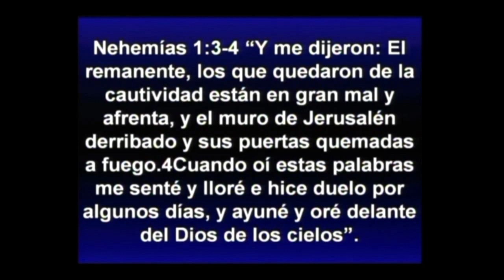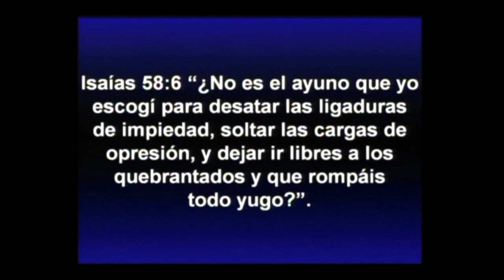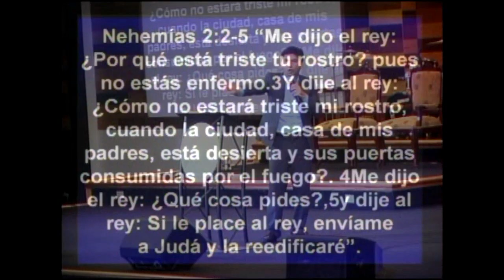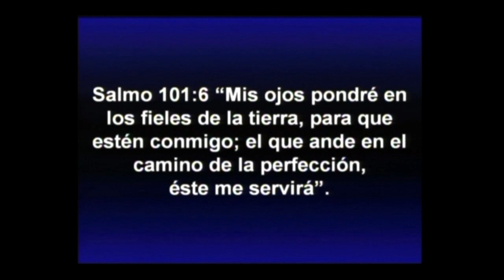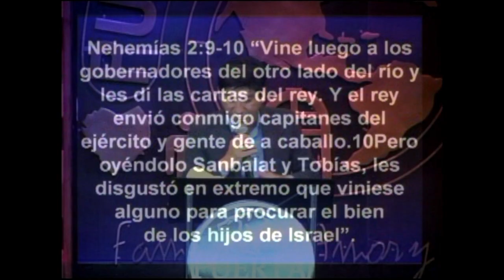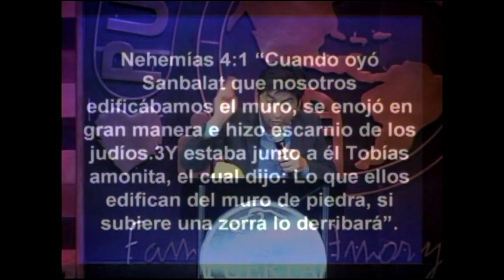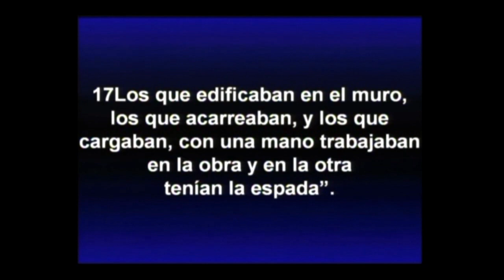Pastor Milton Valle - Necesidad de la Restauración